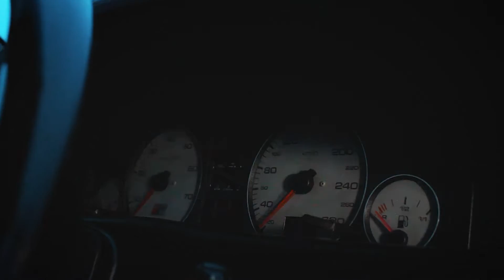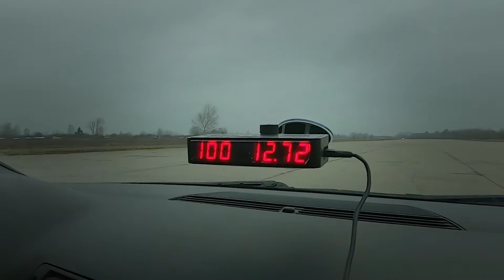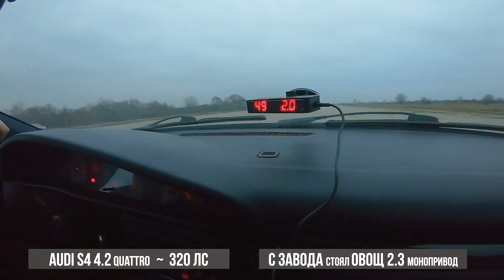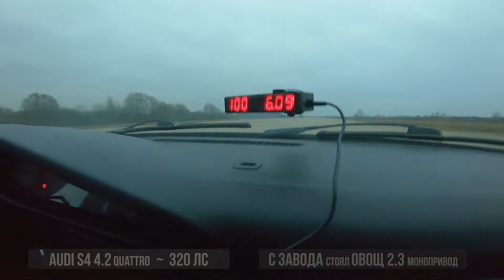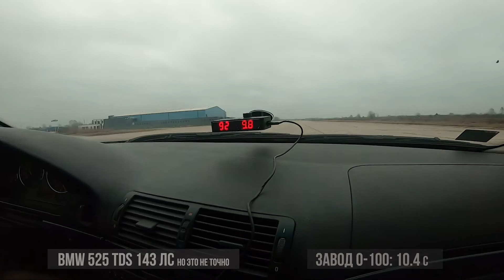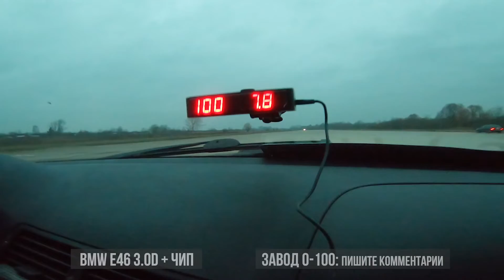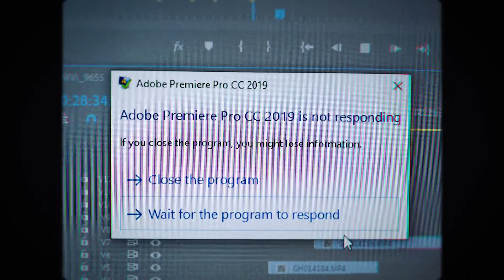AUDI 4.2 и BMW / Все пошло не по плану / БОНУС КЛИП НА МОРГЕНШТЕРНА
- большой добрый и на ауди
- помыл свой X5 и не попал в кадр (понять, простить)